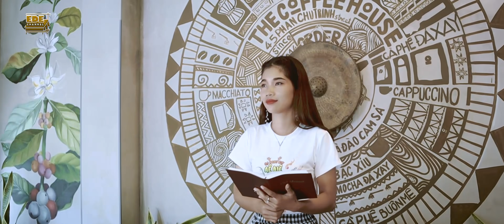Klei mmuñ | Ƀuôn Jăk Ti Dlông Adiê | EDE Channel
Mrô 246 - Hră Kluôm
Asăp mmuñ: H Rut Niê
Pĕ brô̆: Y Hên Ni Buôn Yă
Kênh chính thức của EDE Channel.
Âm Nhạc - Văn Hóa - Tin Tức, Phóng Sự cơ đốc sắc tộc người Ê-đê.
Ê-ma-nu-el!

© Bản quyền thuộc EDE Channel
👉 Không sao chép dưới mọi hình thức.